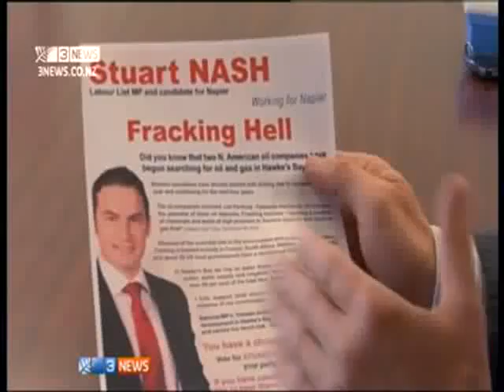Fracking in New Zealand.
chemicals used in hydraulic
fracturing, "Fracking...
Methanol,hydrogen fluoride,hydrogen
chloride,ethylene glycol,2-BE
(shorthand for 2-butoxyethanol)
exposure to 2-BE can cause hemolysis
(destruction of red blood cells) and
damage to the spleen, liver, and bone
marrow,and rare adrenal tumors,
formaldehyde,diesel,naphthalene,
benzene, toluene, ethylbenzene,xylene"
plus a cocktail of"proprietary" or
"trade secret" chemicals.
Shell, Greymouth Petroleum, and Todd
Energy all carry out fracking in
Taranaki.
However, industry bodies say there is
as much risk of a fracking disaster in
New Zealand as of the Auckland Harbour
Bridge falling down, and the process
is regarded as a manageable and safe
one.
...After they control food distribution
and then poison the water from the air
and the ground, It will be too late
for the benefit of hindsight Kiwi's
There is a choice to make and the time
is now.
start talking to each other,..
the decision is yours.
ult.aspx